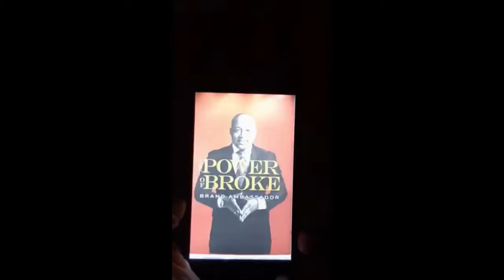The Power of Broke Book Signing with Daymond John by Roger Maloney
The Power of Broke: How Empty Pockets, a Tight Budget, and a Hunger for Success Can Become Your Greatest Competitive Advantage.

 Daymond John has been practicing the power of broke ever since he started selling his home-sewn t-shirts on the streets of Queens. With no funding and a $40 budget, Daymond had to come up with out-of-the box ways to promote his products. Luckily, desperation breeds innovation, and so he hatched an idea for a creative campaign that eventually launched the FUBU brand into a $6 billion dollar global phenomenon.  But it might not have happened if he hadn’t started out broke - with nothing but a heart full of hope and a ferocious drive to succeed by any means possible.

Here, the FUBU founder and star of ABC’s Shark Tank shows that, far from being a liability, broke can actually be your greatest competitive advantage as an entrepreneur. Why?  Because starting a business from broke forces you to think more creatively.  It forces you to use your resources more efficiently. It forces you to connect with your customers more authentically, and market your ideas more imaginatively. It forces you to be true to yourself, stay laser focused on your goals, and come up with those innovative solutions required to make a meaningful mark.

Drawing his own experiences as an entrepreneur and branding consultant, peeks behind-the scenes from the set of Shark Tank, and stories of dozens of other entrepreneurs who have hustled their way to wealth, John shows how we can all leverage the power of broke to phenomenal success. You’ll meet:

·         Steve Aoki, the electronic dance music (EDM) deejay who managed to parlay a series of $100 gigs into becoming a global superstar who has redefined the music industry
·         Gigi Butler, a cleaning lady from Nashville who built cupcake empire on the back of a family  recipe, her maxed out credit cards, and a heaping dose of faith
·         11-year old Shark Tank guest Mo Bridges who stitched together a winning clothing line with just his grandma’s sewing machine, a stash of loose fabric, and his unique sartorial flair

When your back is up against the wall, your bank account is empty, and creativity and passion are the only resources you can afford, success is your only option.  Here you’ll learn how to tap into that Power of Broke to scrape, hustle, and dream your way to the top.